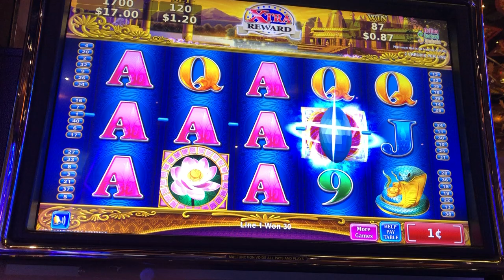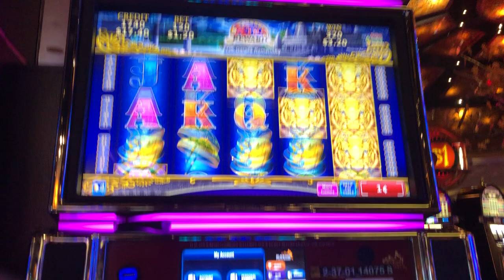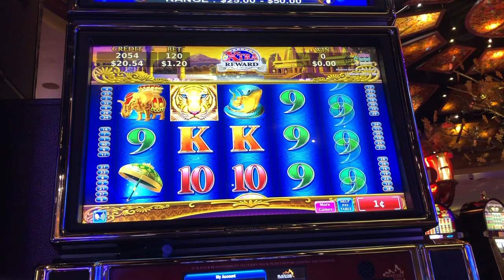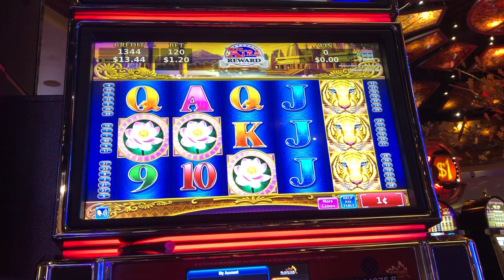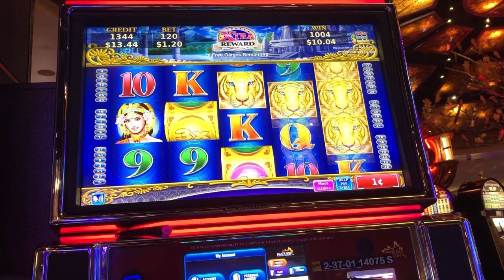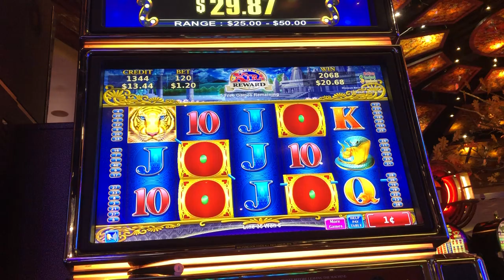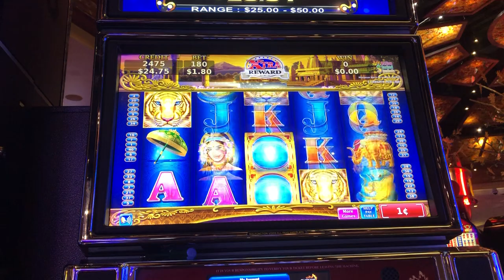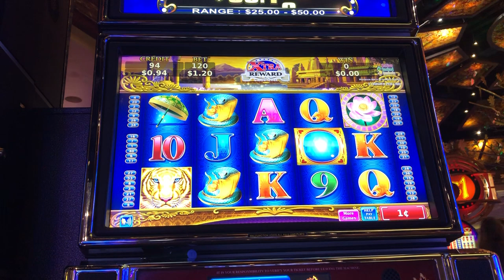Lotus land Slot Machine . Low roller player.